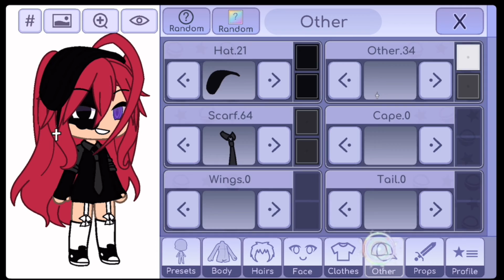How to make my oc if u want to put me in a video! // • ʀxsᴀʟɪɴᴀᴀ • //